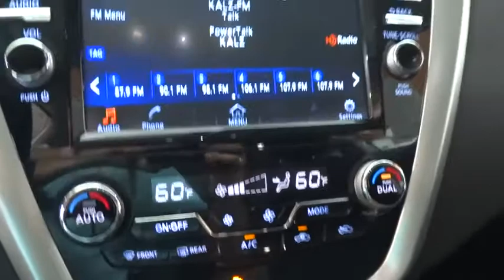2018 Nissan Murano Fresno, Clovis, Selma, Hanford, Bakersfield, CA JN108878HR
MAGNETIC BLACK Used 2018 Nissan Murano available in Fresno, California at Lithia Hyundai of Fresno. Servicing the Clovis, Selma, Hanford, Bakersfield, CA area.
2018 Nissan Murano AWD SV - Stock#: JN108878HR - VIN#: 5N1AZ2MH7JN108878

5590 N. Blackstone

MAGNETIC BLACK exterior and Graphite interior, SV trim. PRICED TO MOVE $200 below Kelley Blue Book! CARFAX 1-Owner. Nav System, Back-Up Camera, Satellite Radio, Aluminum Wheels, All Wheel Drive. CLICK NOW! KEY FEATURES INCLUDE: Navigation, Back-Up Camera, Satellite Radio Rear Spoiler, MP3 Player, All Wheel Drive, Aluminum Wheels, Privacy Glass, Keyless Entry, Steering Wheel Controls. Nissan SV with MAGNETIC BLACK exterior and Graphite interior features a V6 Cylinder Engine with 260 HP at 6000 RPM*. EXPERTS ARE SAYING: If you're looking for a 5-passenger SUV that's reliable and powerful, spacious and comfortable, fuel-efficient and well-appointed you'll like the new 2018 Nissan Murano. -KBB.com. AFFORDABLE: This Murano is priced $200 below Kelley Blue Book. PURCHASE WITH CONFIDENCE: AutoCheck One Owner WHO WE ARE: Lithia Hyundai of Fresno sells new and used cars, trucks and SUVs near Visalia and Hanford, California. We offer financing options and incentives for all Central California Hyundai customers. Conveniently accessible from the Golden State and Yosemite Freeways, we are located at 5590 N. Blackstone in Fresno. Less than thirty minutes from Hanford and Visalia, our sales department is open seven days a week to serve you. Pricing analysis performed on 9/25/2018. Horsepower calculations based on trim engine configuration. Fuel economy calculations based on original manufacturer data for trim engine configuration. Please confirm the accuracy of the included equipment by calling us prior to purchase.